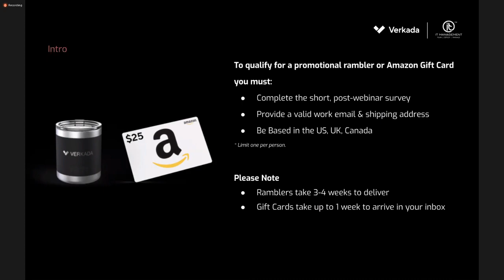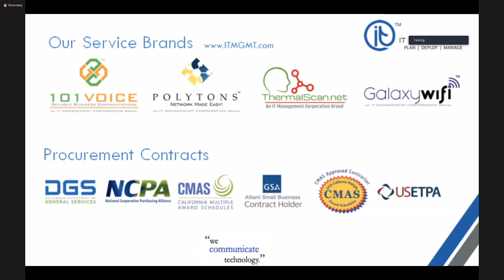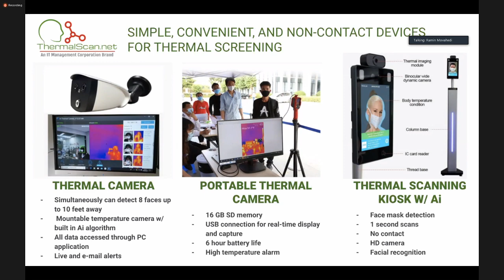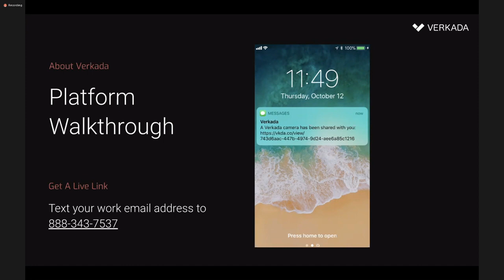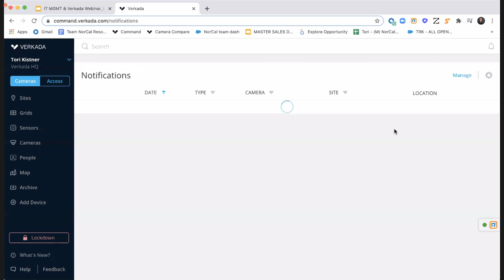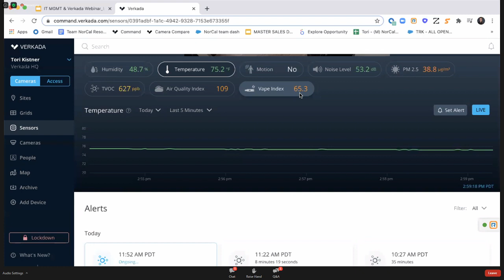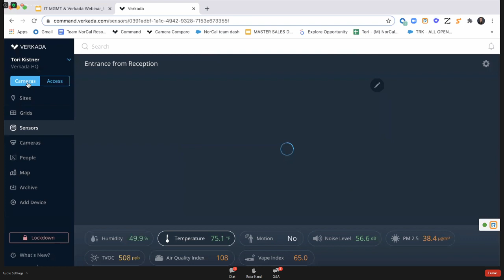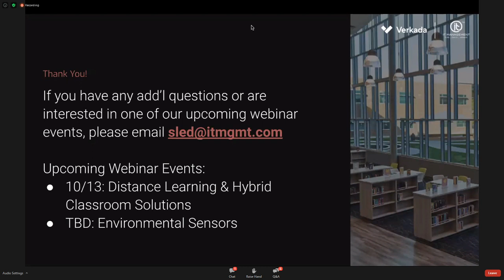Evaluating Your School's Video Security Strategy with Verkada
Verkada and IT Management Corporation team have have partnered again to demonstrate why over 1200 school districts have switched to hybrid cloud physical security to:
✔ Protect Students and Faculty
✔ Quickly Resolve Incidents
✔ Remotely Monitor Campuses
✔ Effectively Scale Security Operations